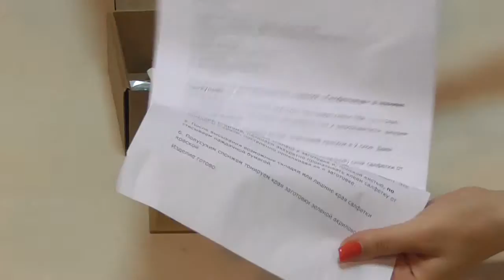Декупаж Салфетница Д 002 Умняшка